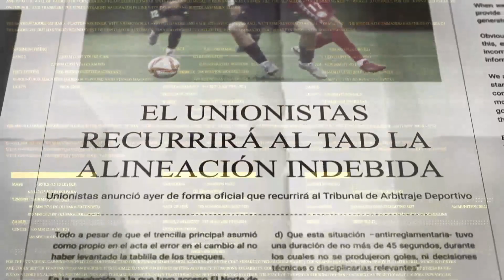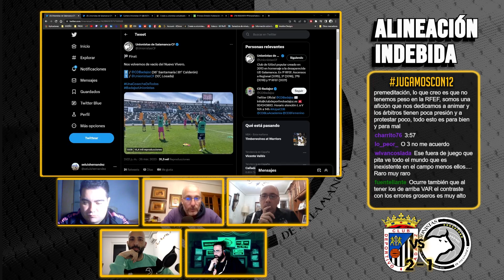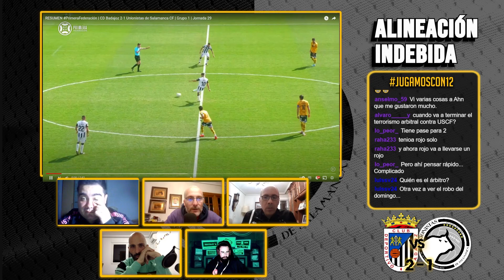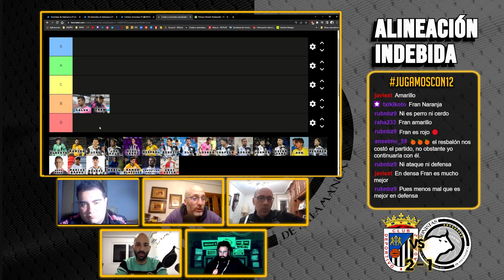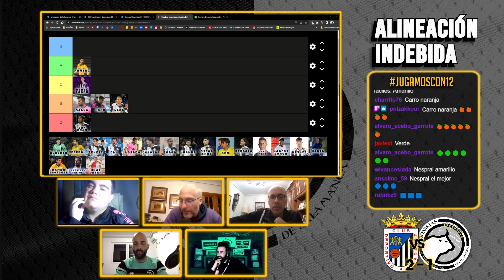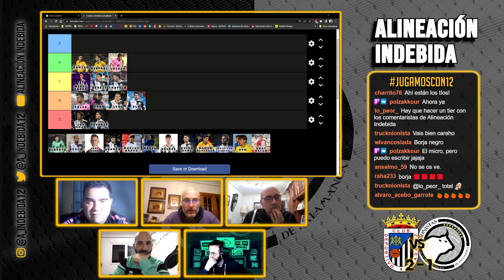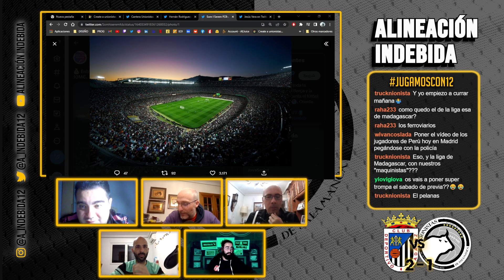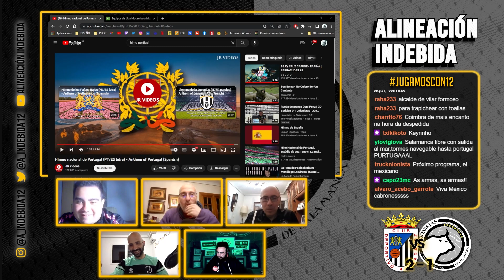Alineación Indebida 60 || POSTPARTIDO BADAJOZ 2 - UNIONISTAS DE SALAMANCA 1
Bienvenidos a "Alineación Indebida", el programa en el que analizamos los partidos del Unionistas de Salamanca con un toque de humor. Aquí encontrarás un análisis detallado de cada partido, desde la alineación inicial hasta los momentos más destacados del encuentro. Pero no solo eso, nuestro enfoque divertido y entretenido te mantendrá enganchado de principio a fin.

Nuestro equipo de "expertos en fútbol" y comedia se asegurará de que no te pierdas ningún detalle, mientras que nuestros sketches y parodias añadirán una pizca extra de diversión a la experiencia. Si eres un fanático del Unionistas de Salamanca, este es el lugar perfecto para estar al tanto de los resultados y novedades de tu equipo favorito.

Así que prepárate para reír, emocionarte y disfrutar del fútbol como nunca antes lo habías hecho. ¡Únete a nosotros en "Alineación Indebida" y sé parte de la diversión!